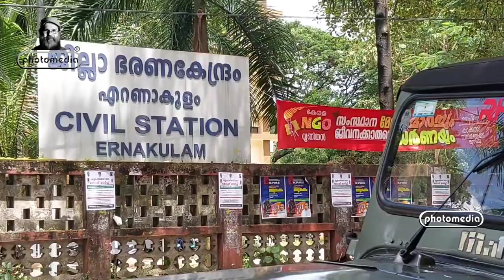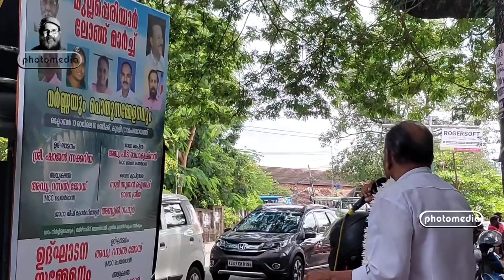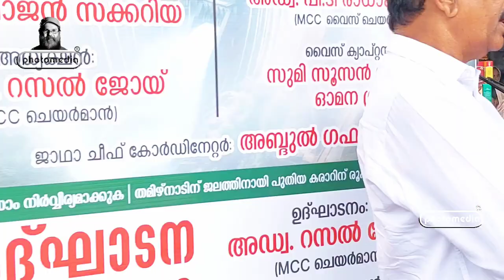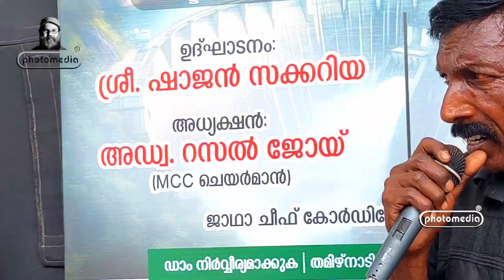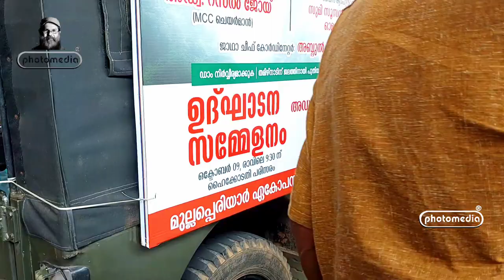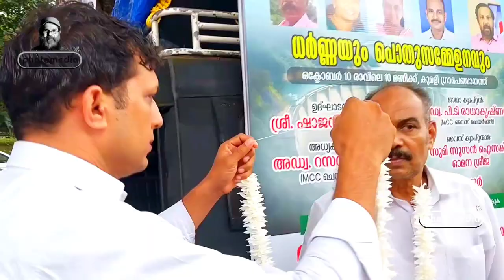കൃത്യമായി അറിയുക photomedia # Kerala#Malayali#Neuanali#Exeuserepot#Youtube# Thami Nada video